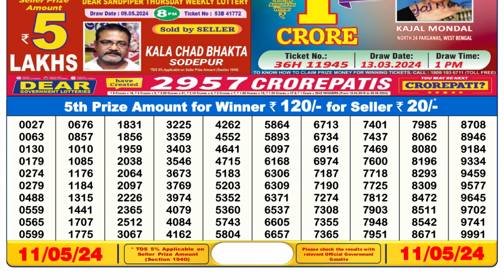🔴 Lottery Sambad Live 06:00pm 11/05/24 Day Nagaland State Dear Lottery Result Pdf Download